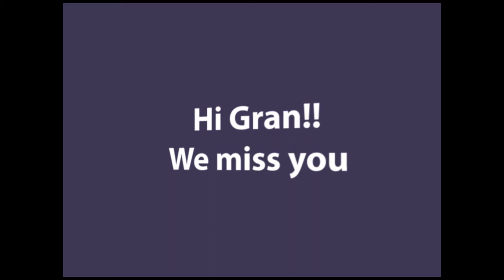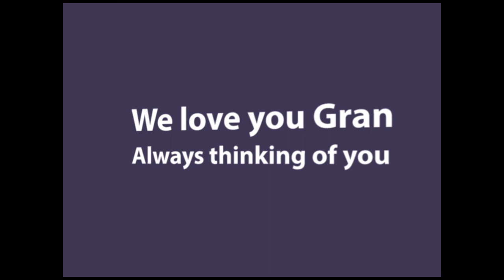Grans Video Number 2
A few video messages from your loved ones Gran!! xxx